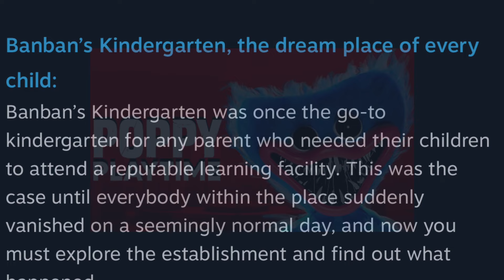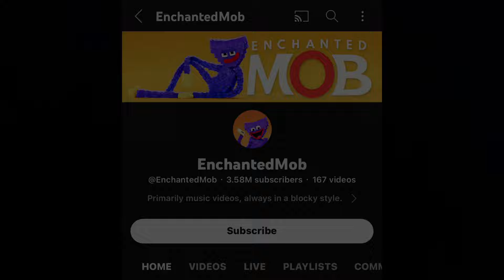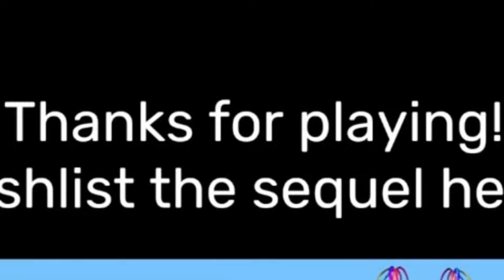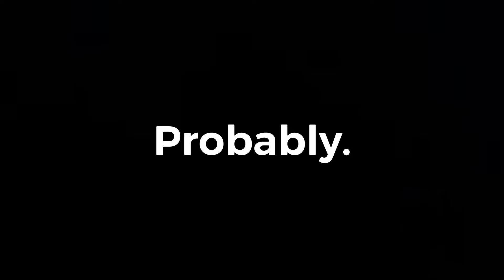An Insult to Indie Horror (Garten of Banban)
New indie horror game just dropped, here's my opinion.

AGH I didn’t even talk about the fact that they ALREADY have stupidly overpriced merchandise of the mascots. Yeah this game is in mad shambles.